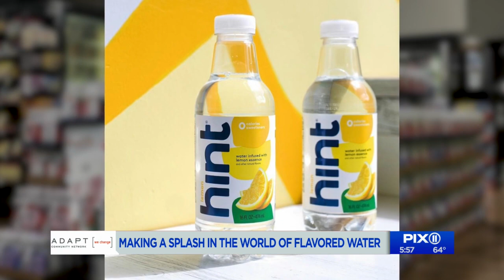Making a splash in the world of flavored water, Hint CEO Kara Goldin takes on a new role as author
Hint water was started 15 years ago by Kara Goldin when she was looking to make a change in her lifestyle.